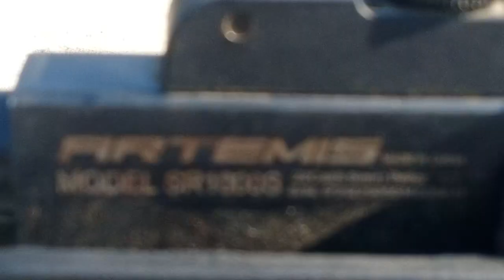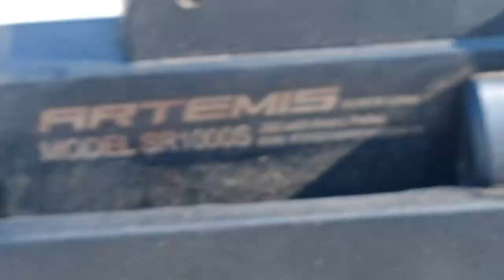party mix sr1000s gun scope ke VTR 3/9,40 discovery